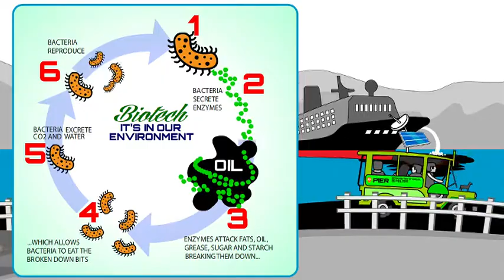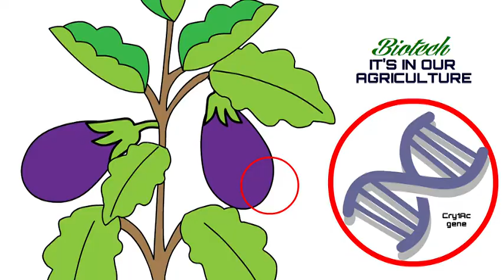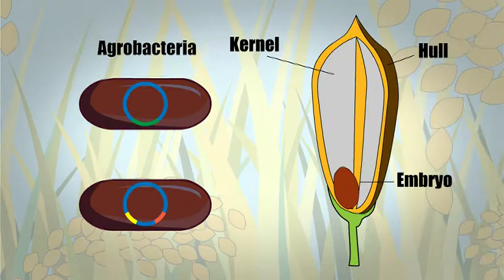Discovering the Extra Ordinary in Our Ordinary Lives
Grand Winner (Professional Category)
Theme: Biotech for Everyday Life
Biotech SHORTIES Video-Making Contest
By: Anna Cherylle Ramos, UST